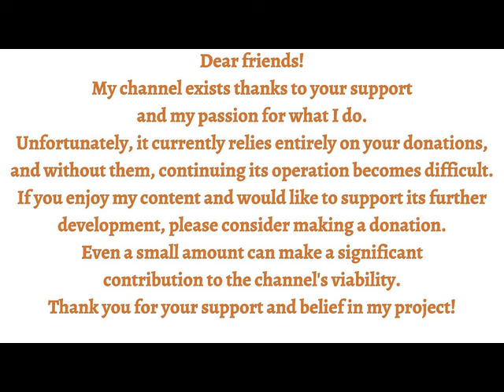The Virtuoso Oboe Vol 4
If you're like me, you love to take care of your health and beauty,
and you're planning on shopping on their website,
No additional cost to you, but it means a huge endorsement for me!
ProHealth Longevity, Sleep Longevity
A powerful sleep aid that is a combination of pure, natural ingredients to support deep, restorative sleep.

Supports relaxation and stress reduction
Aids digestive health for better sleep quality
Supports muscle and nerve health for improved sleep

Save 15% in cart
Ends: April 4, 2024 at 10:00 AM PT.

by André Lardrot; Raymond Meylan
Vanguard (VRS-1133)

00:00   1. Concerto In E Flat For Oboe And Orchestra ( Allegro Risoluto - Larghetto Cantabile - Allegro Polonese )
Written By – Vincenzo Bellini
06:51   2. Concerto In C For Flute , Oboe And Orchestra [(A) Allegro Spirituiso (B) Largo (C) Allegreto ]
Written By – Antonio Salieri
26:28   3. Quintet In D For Oboe And Strings , Op. 45 No. 3 [ (A) Allegro (B) Tempo Di Minuetto
Written By – Luigi Boccherini
35:57   4. Concertino In G For English Horn And Orchestra ( Introduzione - Andante Con Variazioni - Allegro )  Written By – Gaetano Donizetti